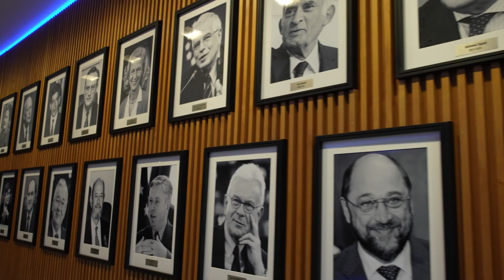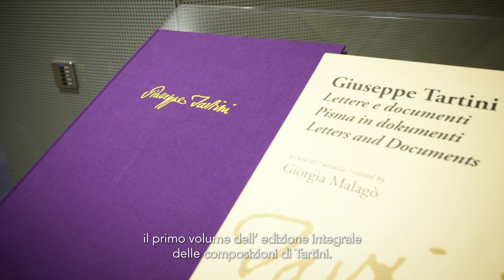Razstava o Učitelju narodov – Giuseppeju Tartiniju v Evropskem parlamentu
Razstava o Učitelju narodov – Giuseppeju Tartiniju, ki jo je ob koordinaciji Milana Brgleza (S&D) organiziralo vseh osem slovenskih poslank in poslancev v Evropskem parlamentu, je bila odprta 29. novembra 2022, v Evropskem parlamentu, v dvorani Yehudi Menuhin. Razstavo so pripravili prof. dr. Sergio Durante z Univerze v Padovi in doc. dr. Nejc Sukljan ter izr. prof. dr. Boštjan Udovič z Univerze v Ljubljani.